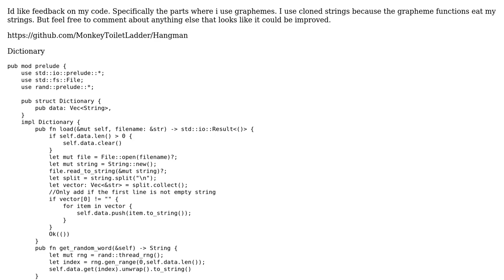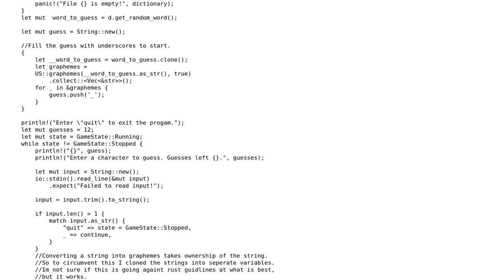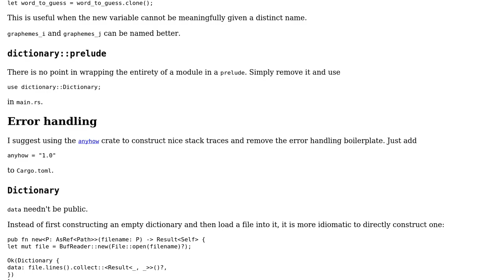Would anyone like to view my command line hangman game?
With thanks & praise to God, and with thanks to the many people who have made this project possible! | Content (except music & images) licensed under CC BY-SA | Music | Images & others | With thanks to user L. F. user dylan and the Stack Exchange Network Trademarks are property of their respective owners. You are responsible for your own actions.